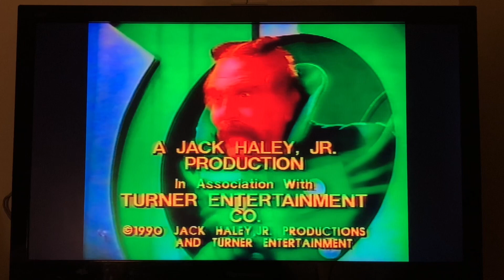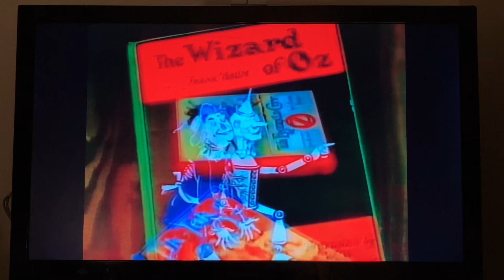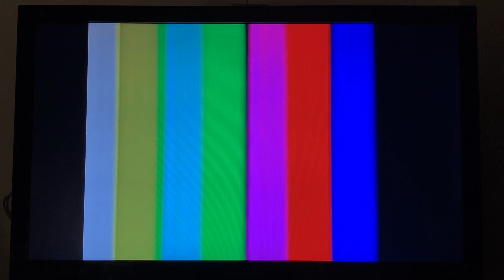Opening and Closing To "The Wizard of Oz: 1939 Film" (Warner Home Video) VHS New Zealand (1999)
Yep, I had to reupload this.
REUPLOADED - Original Uploaded Date: Tuesday 8th October 2024.

Opening:
1. Warning Screen
2. New Zealand Film and Video Security Office Video Piracy Warning (1997)
3. Warner Home Video logo
5. Start of the film THE WIZARD OF OZ. "bumper, with male's voiceover"

Closing:
6. Ending of the film
7. Special Feature After The Movie - 3 bonus clips
(Skipped, It's wasting my time. And, due a copyright.)
8. Black Screen, and Color Bars Screen of Death.
That's all.